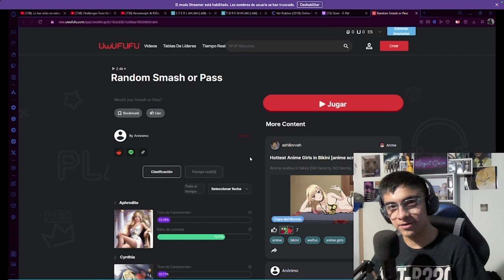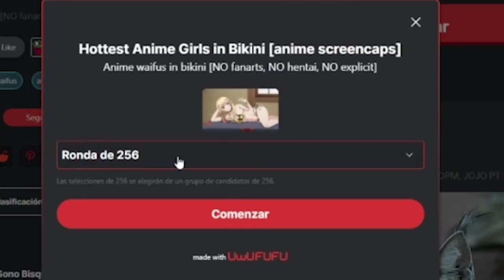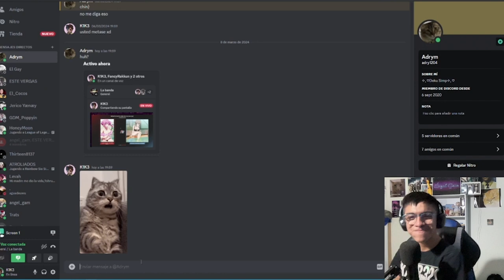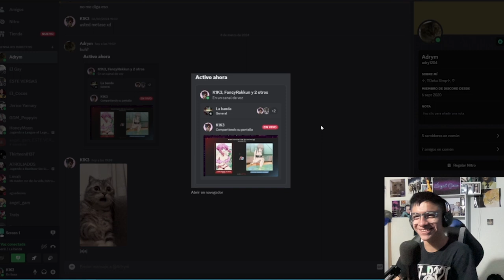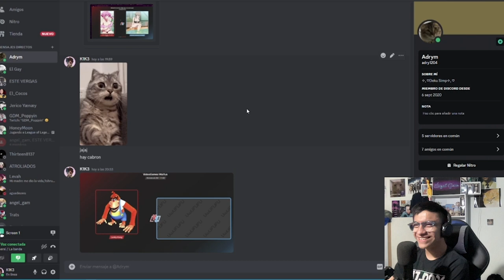Smash or pass Ft. La banda